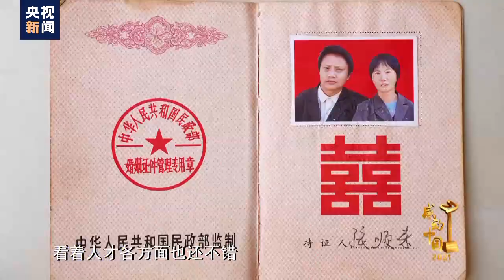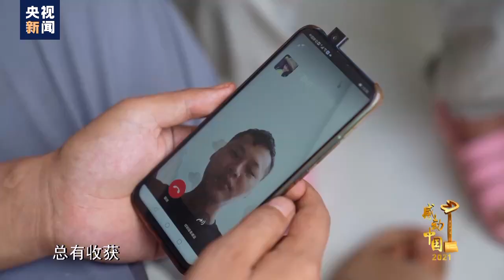张顺东 李国秀 没脚走出致富路 无手绣出幸福花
张顺东和李国秀夫妻二人加起来只有一只手，两条腿，但他们用残缺的身体，书写了世间最美家庭的模样。他们用辛勤的劳作，把儿女养大成人，他们用坚强的意志，甩掉了贫困帽子，创造了来之不易的幸福生活。（视频来源央视新闻客户端）